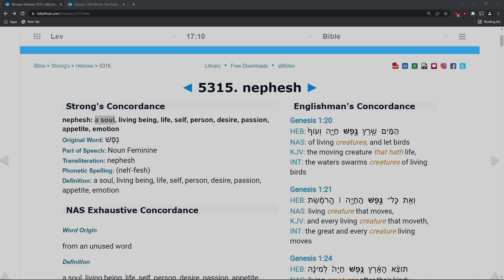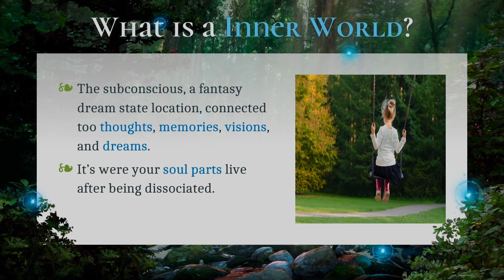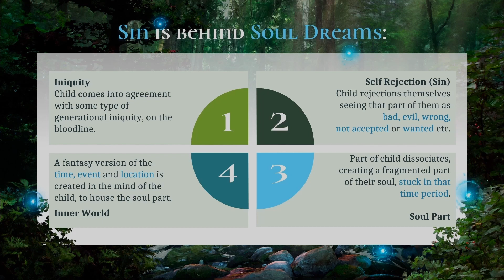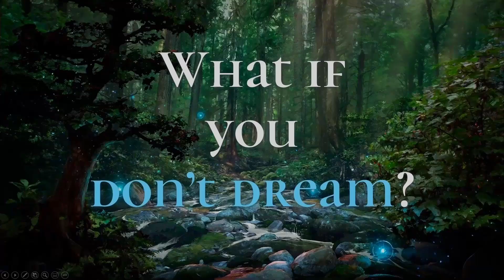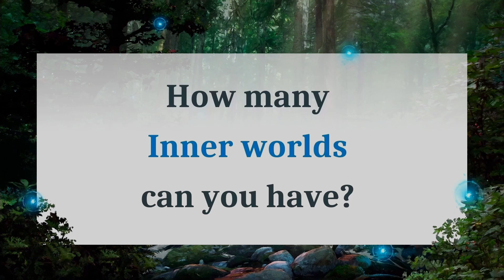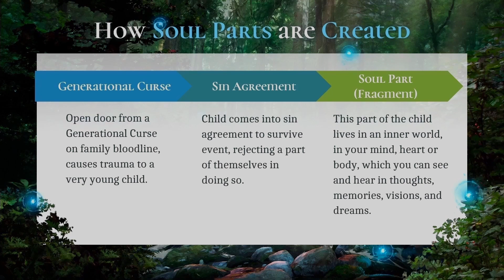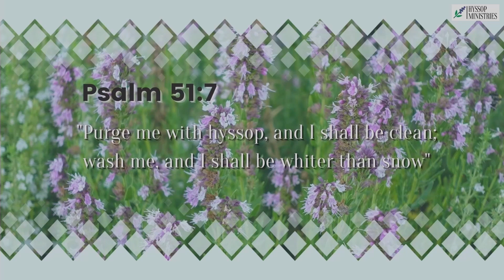Soul Dreams - Are not what they seem!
This video is an overview of what I've learnt about "soul dreams" from the perspective of the deliverance and inner healing ministry.

It seems "soul dreams" are coming from soul fragments/soul parts (dissociated parts of our humanity) due to sin, which are in turn creating inner-worlds, a subconscious fantasy world of a real life traumatic memory.

Thankfully via integrating our soul parts and repentance, we can stop these types of dreams.

Thanks too...